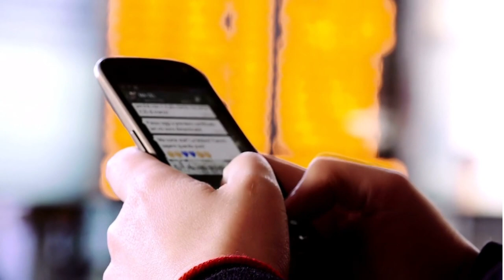🔴VIRA CRÉDITO NEON! DOCUMENTAÇÃO PENDENTE, O QUE FAZER??